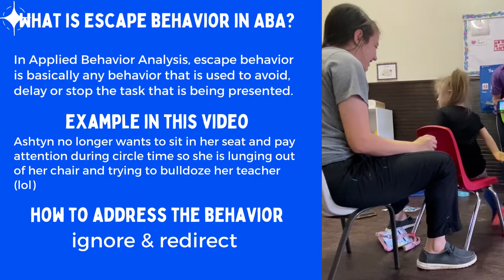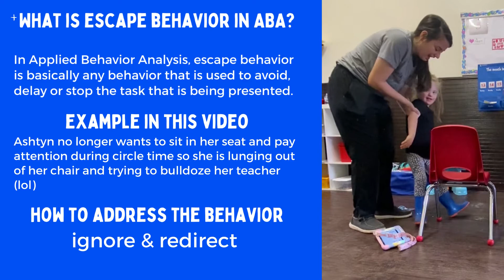AUTISM ABA TIP - How to Handle ESCAPE BEHAVIORS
As parents and teachers we are faced with many problem behaviors and one of the most common ones we have found is Ashtyn’s escape behaviors.

Do you feel like your child is always whining? Refusing to do things when you ask? Do you feel like you are constantly repeating yourself?

If so, this means your child is most likely exhibiting escape behaviors which can be very disruptive and challenging to manage without the right tools and supports.

What is escape behavior in ABA?
In Applied Behavior Analysis, we refer to escape behaviors–as the name suggests–as any behavior that primarily happens to avoid, delay, or end something unpleasant.  Some escape behaviors primarily function to stop a demand or task in progress. Sometimes the response works to prevent something from happening in the first place. Over time, the behavior is maintained or persists because it was effective at escaping or avoiding the unpleasant thing in the environment.
Examples of Escape-Maintained Problem Behaviors
Escape-maintained problem behaviors come in all forms.  What a child might use to avoid work can depend on the environment, the type or duration of the task or the amount of effort required.  To give you a sense of the wide-range of how these behaviors present themselves in children with ASD, here are some sample scenarios of escape-maintained problem behaviors:
• Running away when a teacher calls a student to line up for the library.
• Pushing vegetables around the plate or throwing them on the floor at mealtime.
• Stall tactics before bedtime.
• Tantrum or Physical aggression when a parent tries to comb a child’s hair.
• Talking to a friend during independent seatwork.
• Substituting words or avoiding phrases in conversations that are difficult or are triggers for stuttering.
• Whining about the difficulty of math problems when a parent helps with homework.
Escape behaviors and autism
Many parents and teachers wonder, why are escape behaviors so common among children with Autism Spectrum Disorder?  While all children engage in escape-maintained problem behaviors from time to time, many children with ASD have higher rates or greater intensity of escape behaviors. Escape behaviors and autism tend to go hand-in-hand because many children with ASD lack the skills and tools needed to be successful in complex situations.
Escape behaviors tend to be very effective at getting exactly what the child wants–to escape!  Even if it only takes a few seconds to address the problem behavior, that may be enough of a delay in the task to motivate a child to keep using the challenging behavior as a tool.